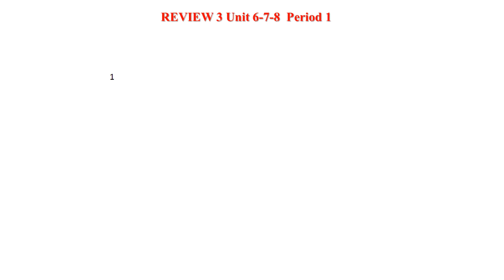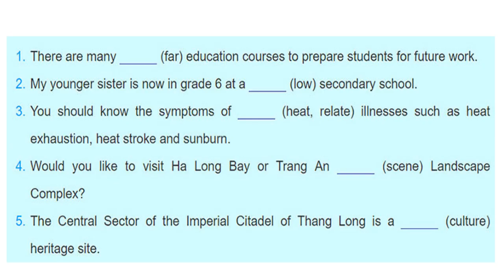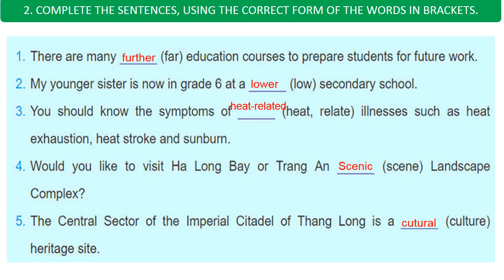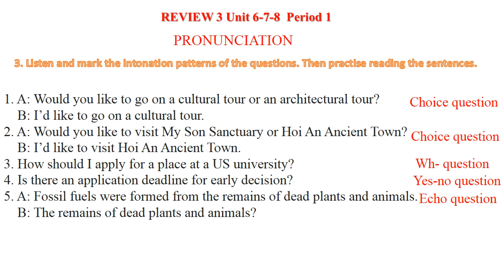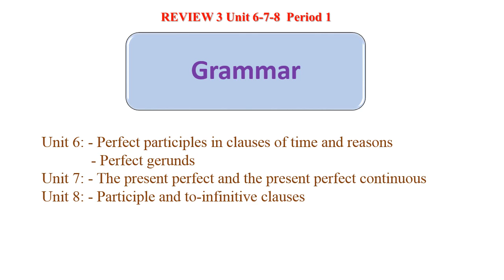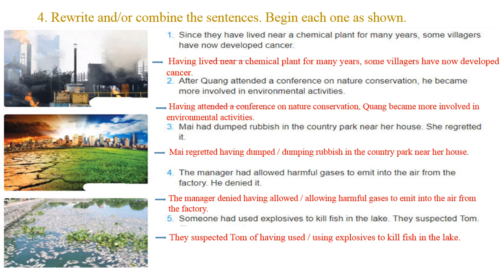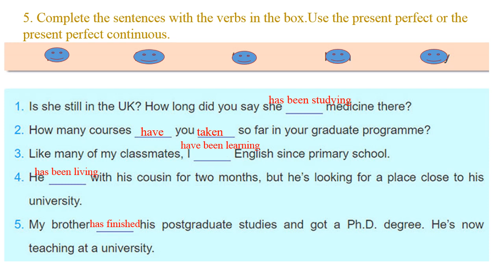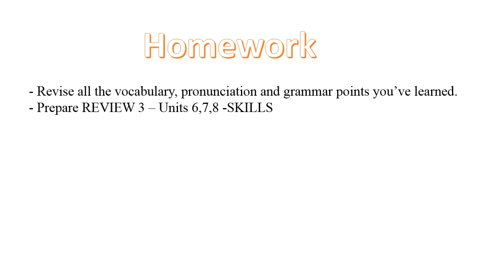AV 11 TĐ Review 3 unit6781